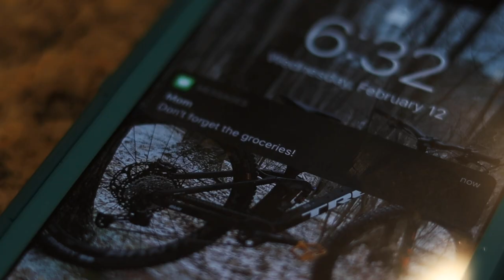Cold Open | Season 8 Ep. 3